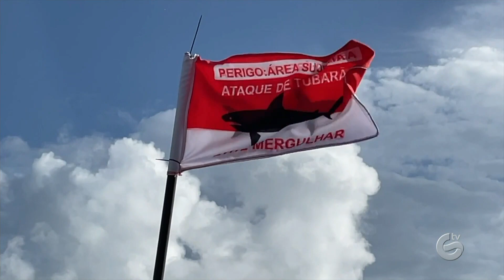INCIDENTES COM TUBARÃO: Praias de Olinda recebem medidas de segurança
Algumas medidas de segurança para evitar incidentes com tubarão nas praias de Olinda começaram a valer nesta quinta-feira (9). Confira: